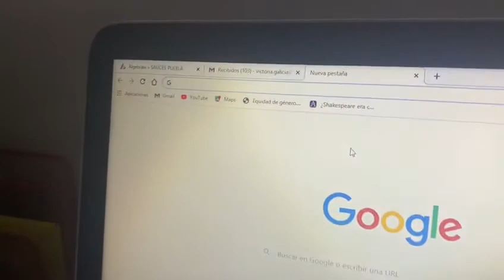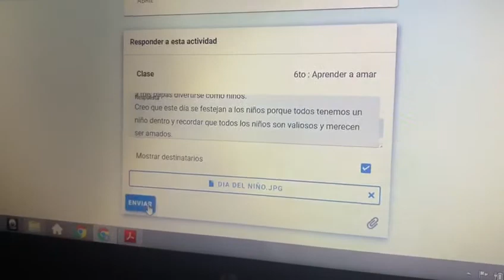Contestar online (alumna)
tarea subida en calendario y responder en linea